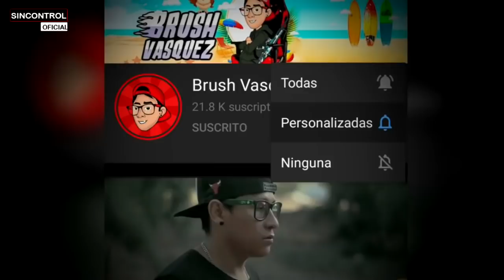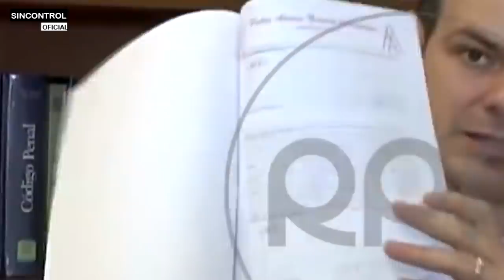ULTIMO MINUTO ESPOSO DE "Keiko Fujimori" MARK VITO Se VA PRESO POR LAVADO DE ACTIVOS (KEIKO LLORA) 😱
Mark Vito podrìa ir preso mira este video!!

***NUESTRO CONTENIDO***

►Deporte 100%
►Política 100%
►Farandula 50%
►Internacionales 100%
►Comedia 100%
►Criticas 100%